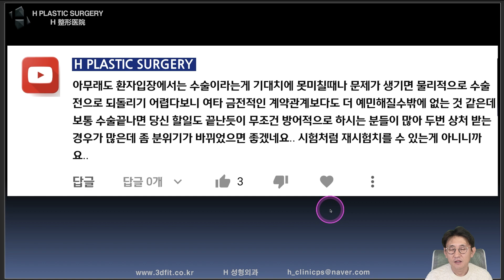성형수술은 시험처럼 재시험을 치를 수 있는게 아니니까요...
2021년 10월 30일 유튜브 라이브 방송에서

환자입장에서 수술이라는게 기대치에 못미칠때나
문제가 생기면 수술적으로 되돌리기 어렵다보니
금전적인 계약관계보다도 더 예민해질 수 밖에
없을것같은데.

말씀주신 내용에 대해 답변드린 영상입니다.

1. 중복 질문이 너무 많습니다.

2. 글만으론 추측성 답변을 드릴 수밖에 없습니다.

- 3D CT, X-ray
- 얼굴 사진 (얼굴 부분 모자이크)
- 3D CT 원본 파일(Dicom file)

3. 비방, 욕설, 폄하 등 제 채널의 취지에

4. 본원(에이치 성형외과)에서는

5f, 509, Gangnam-daero, Seocho-gu,
Seoul, Korea (Banpo-dong)